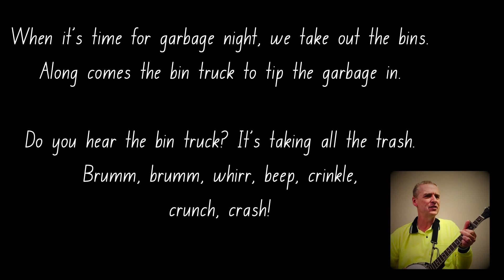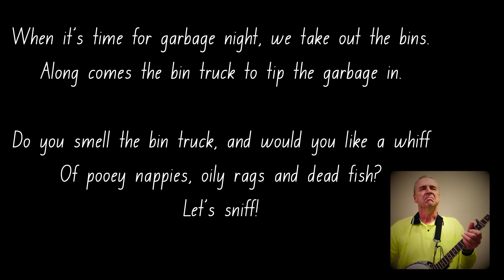The Bin Truck Song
This song was written for a toddler who loves hearing, seeing, and talking about trucks. His favourites seem to be the "bin trucks" that often drive along his street. Stage One students have enjoyed testing the lyrics and arrangement as the song has been edited and improved.